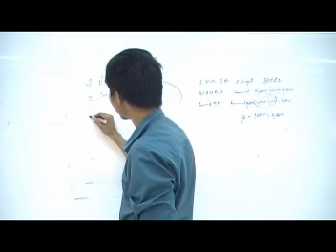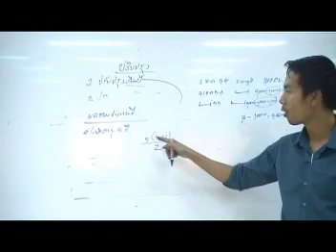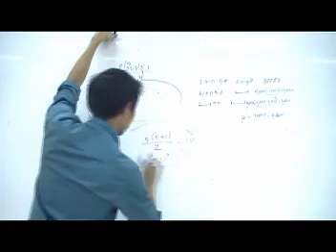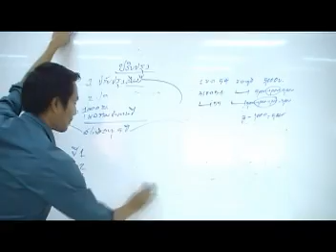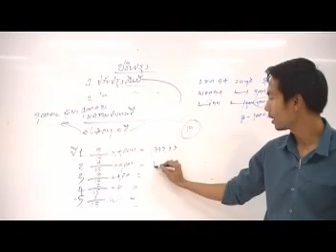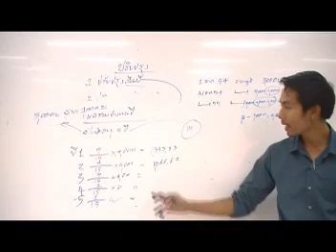สรุป ค่าเสื่อมราคาวิธีผลรวมจำนวนปี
โดย อ.มานพ สีเหลือง